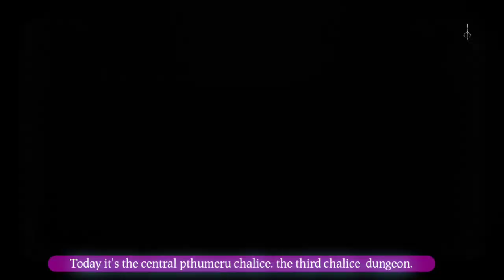Let's Play, Bloodborne Central Pthumeru Chalice Dungeon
third chalice dungeon, in here we found hintertomb, central pthumeru root, and lower pthumeru chalice.